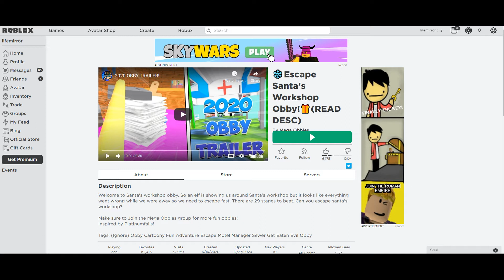Roblox - Escape Santa Workshop Obby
Play Roblox - Escape Santa Workshop Obby

มาเล่นกัน